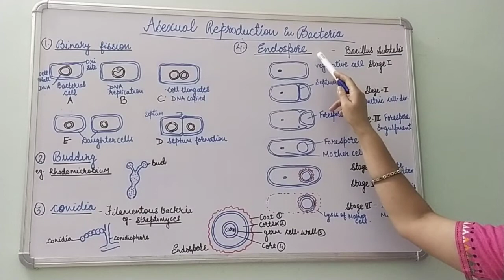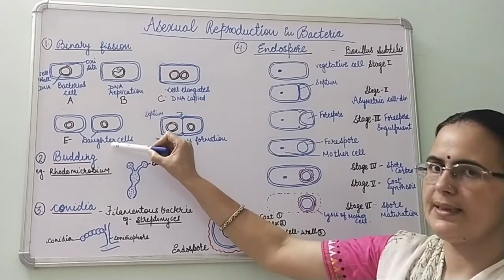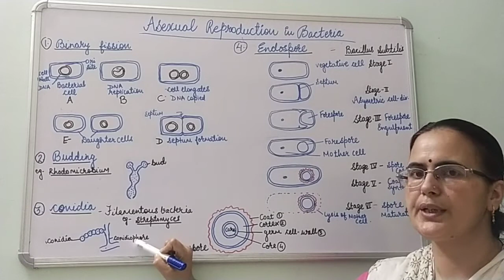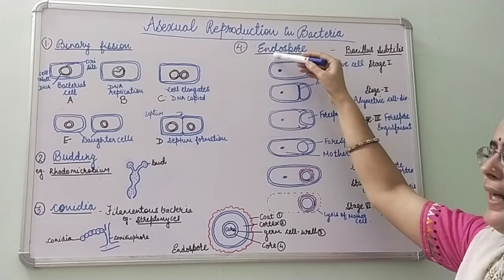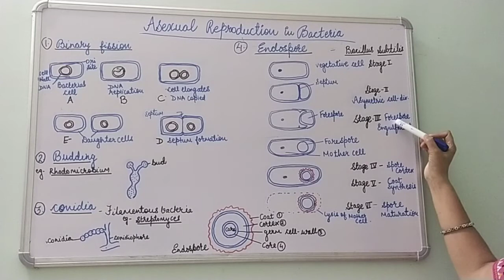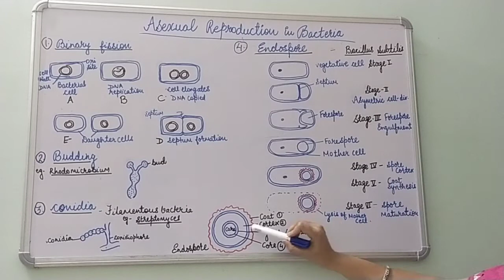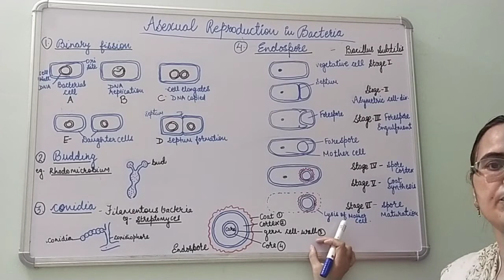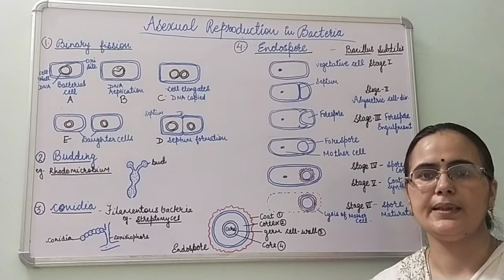Asexual Reproduction in Bacteria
Binary Fission, Budding, Conidia, Endospore